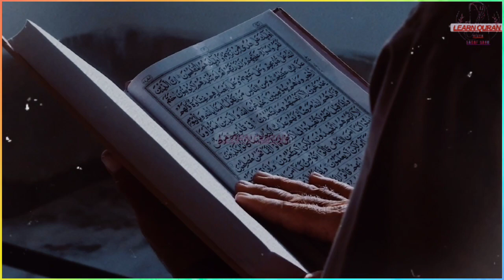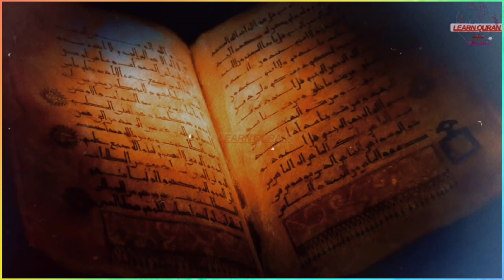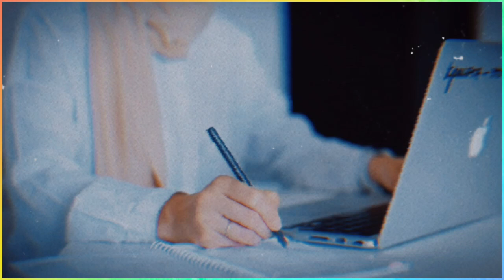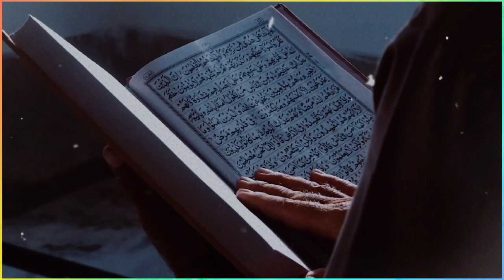Heavenly table, Asmani Dastarkhwan | Miracle of Jesus | Islamic Videos In Urdu \ Hindi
Beginning with the name of Allah, the Most Merciful and the Most Merciful, Assalam Alaikum viewers, the topic of our video is Asmani Dastarkhwan? In today's video, we will know for whom the table was brought down and what food was included in this table and why the people who ate these foods became monkeys and pigs. And in which surah of the Holy Qur'an is this incident mentioned? The disciples of Hazrat Jesus (A.S.) asked, "O Jesus, can your Lord send down a table from the sky to us?" Jesus (A.S.) said, "By asking for such signs, if you believers So fear God, after hearing this, the disciples said that we are not asking this question to ask for signs, but our aim is that we Let us eat well with our stomachs full and we may know your truth well so that our hearts may be convinced and we may become witnesses of this so that the children of Israel may have faith and satisfaction from our testimony and the faith of the believers. And may it increase and the disbelievers believe. On this request of the disciples, Jesus (peace be upon him) prayed in the presence of God in this way. Give us a sign from the side and provide us with sustenance, and You are the best provider of sustenance. I will punish him who disbelieves in Israel.

شروع اللہ کا نام لے کر  جو بڑا مہربان اور نہایت رحم والا ہے، اسلام علیکم ناظرین اج کی ہماری ویڈیو کا موضوع ہے اسمانی دسترخوان؟ ایک ایسا دسترخوان جس کو اللہ رب العزت نے اسمان سے تارا آج کی ویڈیو میں ہم جانیں گے کہ دسترخوان کن لوگوں کے لیے اتارا گیا اور اس دسترخوان میں کیا کیا کھانے شامل تھے اور ان کھانوں کو کھانے کے بعد کھانے والے لوگ کیوں بندر اور خنزیر بن گئے اور اس واقعے کا ذکر قران مجید کی کون سی سورت میں موجود ہے ویڈیو میں اگے بڑھنے سے پہلے اپ سے گزارش ہے کہ اگر اپ ہمارے چینل پر نئے ہیں تو اس کو سبسکرائب کر لیں تاکہ اس طرح کی ویڈیو اپ لوگوں کو ملتی رہے ناظرین حضرت عیسی علیہ اسلام کے حواریوں نے عرض کیا کہ اے عیسی کیا اپ کا رب یہ کر سکتا ہے کہ وہ اسمان سے ہمارے پاس ایک دسترخوان اتار دے تو حضرت عیسی علیہ اسلام نے فرمایا کہ اس طرح کی نشانیاں طلب کرنے سے اگر تم لوگ مومن ہو تو خدا سے ڈرو یہ سن کر حواریوں نے کہا کہ ہم نشانیاں طلب کرنے کے لیے یہ سوال نہیں کر رہے بلکہ ہمارا مقصد یہ ہے کہ ہم شکم سیر ہو کر خوب کھائیں اور ہم کو اچھی طرح اپ کی صداقت کا علم ہو جائے تاکہ ہمارے دلوں کو قرار آ جائے اور ہم اس بات کی گواہ بن جائیں تاکہ بنی اسرائیل کو ہماری شہادت سے یقین اور اطمینان  حاصل ہو جائے اور مومنیو کا یقین اور بڑھ جائے اور کفار ایمان لے ائیں حواریوں کی اس درخواست پر حضرت عیسی علیہ السلام نے بارگاہ خداوندی میں اس طرح دعا مانگی ترجمہ کنز الایمان اے ہمارے رب ہم پر اسمان سے ایک خواہ اتار کہ وہ ہمارے لیے عید ہو ہماری اگلے پچھلوں کی اور تیری طرف سے نشانی اور ہمیں رزق دے اور تو سب سے بہتر رزق دینے والا ہے سورہ مائدہ ایت نمبر 14 حضرت عیسی علیہ السلام کی دعا پر اللہ تعالی نے سورہ مائدہ ایت نمبر 115 میں ارشاد فرمایا کہ دسترخوان تو اتار دوں گا لیکن اس کے بعد بنی اسرائیل میں سے جو کفر کرے گا اس کو ایسا عذاب دوں گا کہ؟

Aasmani dastarkhwan - aik qissa hai quran say آسمانی دسترخوان
Asmani dastrkhuwan
Eassa As ka mojza
hazrat isa alaihis salam ka waqia
Hazrat Essa As Ka Waqia Urdu
hazrat essa as ka mojza
Essa As ka Mojza waqia urdu
Essa As ka Mojza waqia hindi
bani israel ka waqia
islamic stories
 Miracle of Jesus Essa As
Jesus